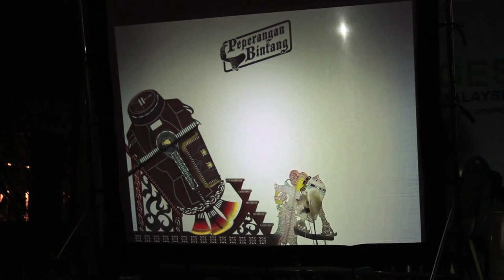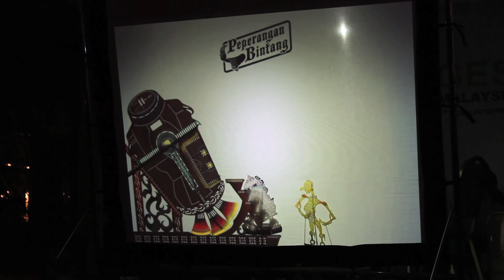Sedutan Peperangan Bintang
Pada 9 Oktober 2013 telah berlangsung acara Jaringan Usahawan Nusantara yang menyatukan ramai usahawan di rantau ini. Acara penutupnya mempunyai persembahan Wayang Kulit Star Wars yang menjadi tarikan buat semua hadirin.